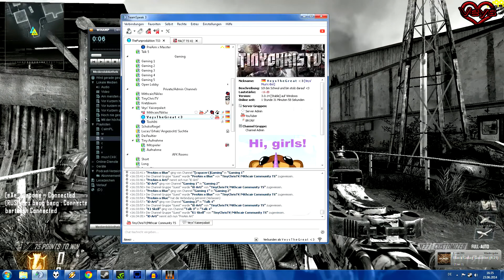Shotgunmadness - BO2 Live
Das war vielleicht ein Match... nanana :D

Leute im TS waren Toasti, Faultier, Mithcair und TinyChris, Links zu den 2 Letzteren in den Featured Channels!
Hier ist immer gute Laune, ihr seid herzlich eingeladen!!:
weitkamp-fotografie.de:9191 (Nicht mein TS, bin aber Mod!!) :)

Checkt doch auch mal die featured Channels aus!
Alle sehr empfehlenswert :)

Game: CoD 9: Black Ops 2